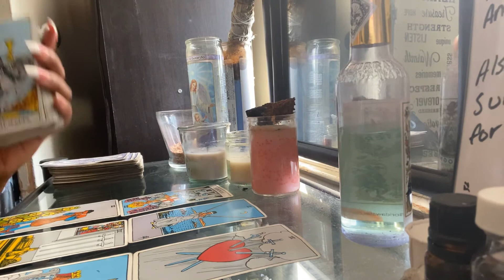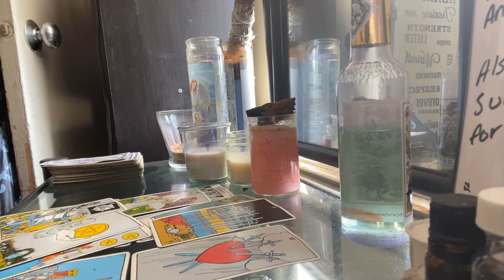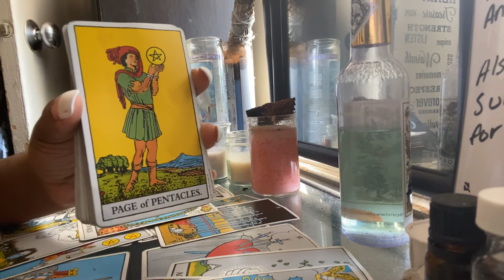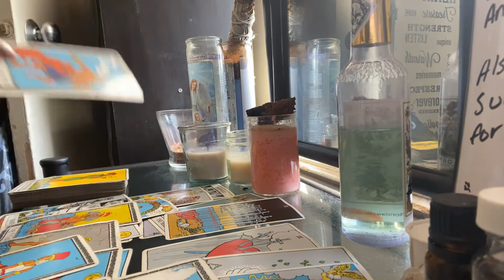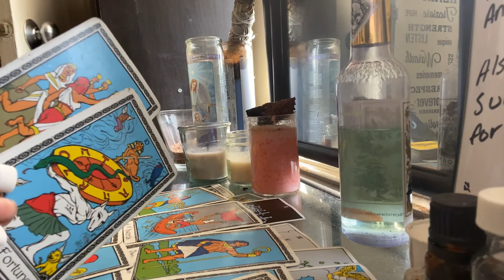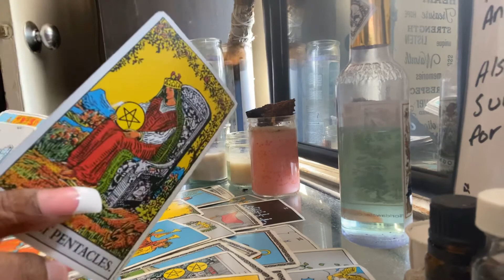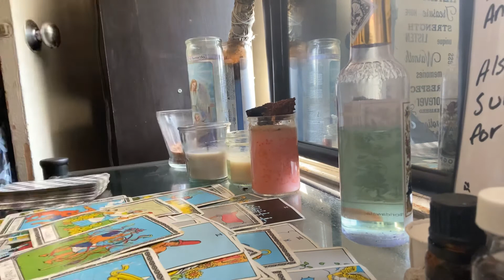LIBRA DAILY* get your mind right | AUGUST 2020